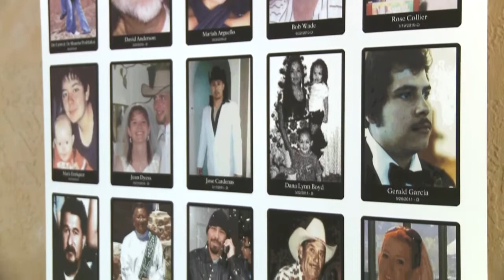MADD honors officer hit by drunk driver